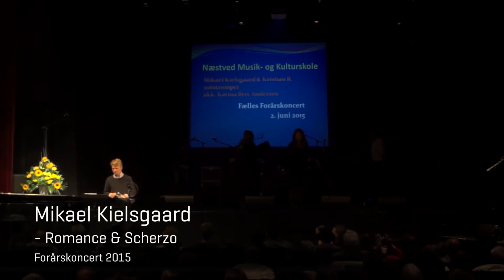Mikael Kielsgaard - Romance & Scherzo - Forårskoncerten 2015